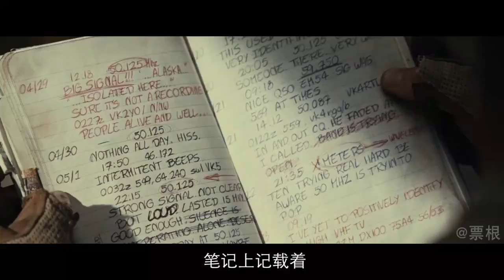病毒突变，让人不死不灭，经典丧尸片《生化危机3》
关注娱乐明星情报媛，带你回顾经典美剧影视，推荐电视剧、电影~ 用最短时间看完最多内容
不定期更新~ 我们说好一起追剧，一起看电影哦~
频道简介：
美剧是中国人对美国电视及网络剧集的简称，广义上涵盖美国所有视听节目。
美国电视剧一般摄播同步进行，传统上以每年九月中旬至次年四月下旬为一个播出季，每周固定时间播送一集；网络剧则不同。艾美奖作为美国电视业界的最高荣誉，每年褒扬杰出的电视节目与网络剧。身为美国流行文化的重要符号，她不拘泥于熟固的选材与类型，现以精良的制作、多元的表达和对艺术的不懈追求，持续吸引全球观众。
“剧”（TV Series）一词在美国用义十分广泛，涵盖所有类型的电视及网络节目，现此狭义化为戏剧节目。
肥皂剧（Soap Opera）、情景喜剧（Sitcom）、情节戏剧（Drama）是美国电视及网络戏剧节目的三大类别。有些剧集兼有其中两种的特点，甚至交错三种，例如《欲望都市》；当下较为普遍的是糅合喜剧与情节元素的Comedy-drama，譬如《女子监狱》。
情景喜剧和情节戏剧一般是在七月底到十月初拍一季的前半部，感恩节和圣诞节间再拍四至六集，冬天结束时再拍完的。
美国电视剧一般以季（播出季）为单位，每周固定时间播出，制作上摄播同步。
美国商业电视以每年九月中旬至次年四月下旬为一个播出季，这段时间天气较冷，人们一般较少外出，电视的开机率和收视率自然大幅提升。每年十二月前后因有圣诞节等节日连环到来，剧集大多会停播“冬歇”。因此大多数常规剧集季长22~25集左右。
如果首播剧集收视高企，剧集会在非播出季重播。但是这一惯例在逐渐改变，更多的新剧在非播出季首播，一季的集数也越来越短，部分情节戏剧的集数限于十二集左右。
通过这种每年固定的播出，我们可以在许多长寿的美剧中找寻美国社会变迁的轨迹。长期品牌化运作的电视剧和人们一起成长，真正成为人们生活的一部分。
在美剧的制作体系中，通常先由主创（制作人）构想故事创意，再组织编剧团队编写剧本。投资方对制作方干涉较小，编剧的权力比较大，保证了艺术质量。而美剧通常每集都委任不同的人导演，人物角色的命运掌握在编剧手中，因此导演和演员的话语权不多。  与东亚电视剧不同的是，美剧主演通常都有扎实的表演功底。
美国电视十分重视收视率，特别是四大公共电视网，一部收视率低下的电视剧是无法生存的，只要吸引不了观众的注意力，那么不管该剧的情节进行到何处，电视台都会毫不留情地腰斩。 [14-15]
如果剧集反响热烈，电视网一般会续订下一季，甚至在本季追加集数。如果人物角色受观众喜爱，也可能会加重戏份。一般来说，热门剧集会不断被续订，甚至拍至十季以上，例如《法律与秩序》和《仁心仁术》，造成质量下降、不得善终。不少演员甚至付诸一生。
电视联播网是美国电视体系的主体，本质上是一家经营电视节目的大公司。通常，各大电视网在各地拥有许多加盟电视台，他们向这些电视台提供节目内容。他们大体分为可免费收看的公共台和需付费收看的有线台。
现今，美国电视媒体被少数超级财团垄断。NBC环球主营NBC、USA，迪士尼ABC集团坐拥ABC、A+E和迪士尼频道，时代华纳控制着HBO、CNN、Cinemax、TBS与TNT，CBS集团直隶CBS，二十一世纪福克斯公司拥有FOX、FX及国家地理频道，CW为时代华纳与CBS所均股持有。
艾美奖是美国电视界的最高权威荣誉。它由多个平行的部门构成，其中获广泛关注的是黄金时段艾美奖和日间艾美奖，由电视艺术与科学学院（ATAS）与国家电视艺术与科学学院（NATAS）分别颁发，褒扬杰出的电视节目与网络剧。
众所周知，黄金时段艾美奖的评选不走大众路线。六十多年来，她依旧从社会角度、电视业发展的前景去考量电视节目之优劣，仍然高昂着头颅、霸权地左右着美剧的心跳。
黄金时段艾美奖通常举办于每年九月中旬的星期天，避免与秋季美国许多电视节目的首播日期相冲。现时美国四大公共电视网NBC、ABC、CBS及FOX轮流负责播映颁奖典礼。若值NBC转播，则一般会提前到八月下旬。
21世纪的黄金时段艾美奖最佳剧集奖得主，依序列举如下（多次得奖仅列一次）
剧情类（Drama）：《白宫风云》《黑道家族》《迷失》《24小时》《广告狂人》《国土安全》《绝命毒师》《权力的游戏》《使女的故事》
喜剧类（Comedy）：《欲望都市》《老友记》《人人都爱雷蒙德》《发展受阻》《办公室》《我为喜剧狂》《摩登家庭》《副总统》《了不起的麦瑟尔夫人》
另外，国际电视艺术科学学院（IATAS）主办的国际艾美奖面向美国境外，文化交流意义大于其含金量。  金球奖电视类奖项也备受瞩目，由好莱坞外国记者协会于每年一月中旬举办，业内地位较艾美奖低。
BBC在年初悄悄上架的一部新剧《黑道无边》，再现了新时代下俄罗斯黑帮的生活。提起黑道电影，我们自然会想到科波拉的《教父》三部曲和赛尔乔·莱翁内的《美国往事》，但作为世界几大著名的黑帮产地，毛子的毛式黑帮和我们熟悉的意式和美式黑帮又有很明显的不同。意式黑帮注重家族传承，属于一家人相亲相爱互帮互助的类型，美式黑帮有着深厚的兄弟情义，有时也充满背叛。而毛子黑帮虽然同样注重情谊，非常务实，但是做事比较莽，而且心狠手辣，属于世界黑道最有影响力的那个阶层。由于靠近东欧，他们也一手操控者半个欧洲的犯罪。